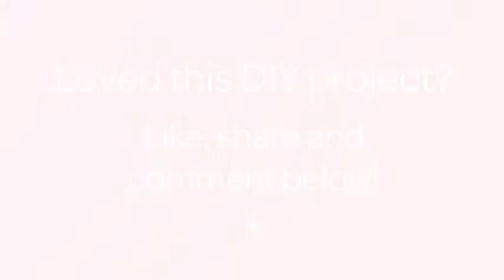Apply Nail Polish Appliques - DIY Beauty - Guidecentral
About this DIY project:
- Title: Apply Nail Polish Appliques

Supplies:
- Nail polish appliqués of your choice
- Nail polish remover
- Cotton balls/pads
- Medium grit nail file
- Cuticle pusher
- Nail trimmers
- Clean hands